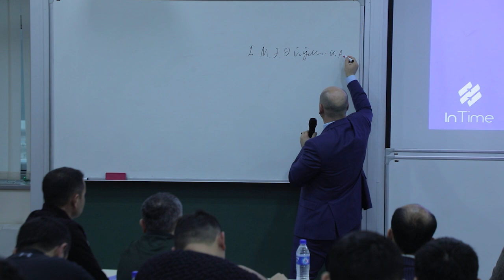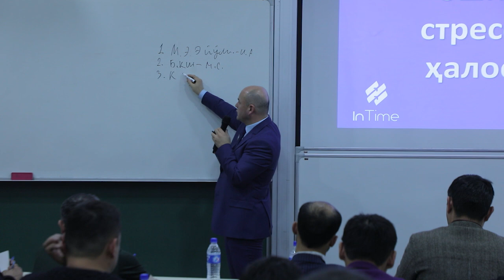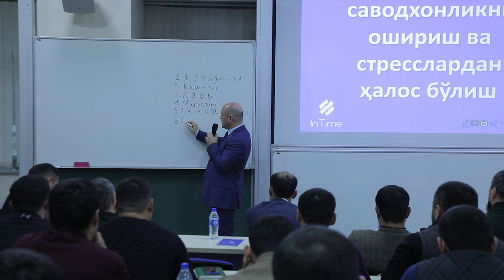Asadbek Ashurov kurslaridan nima o'rganamiz ?